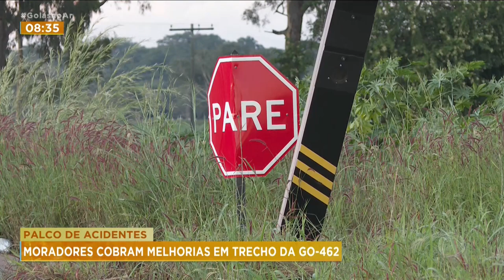PALCO DE ACIDENTES: MORADORES COBRAM MELHORIAS EM TRECHO DA GO-462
MORADORES DO RESIDENCIAL ORLANDO DE MORAIS, EM GOIÂNIA, COBRAM MELHORIAS NA GO-462, QUE PASSA PELO BAIRRO. ACIDENTES NO LOCAL SÃO FREQUENTES.